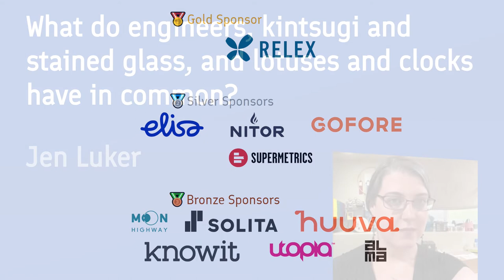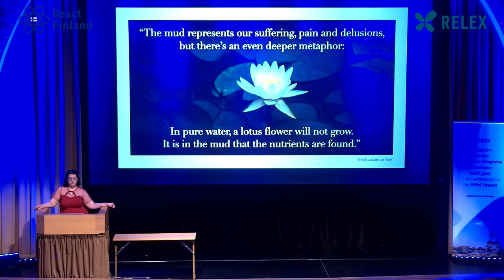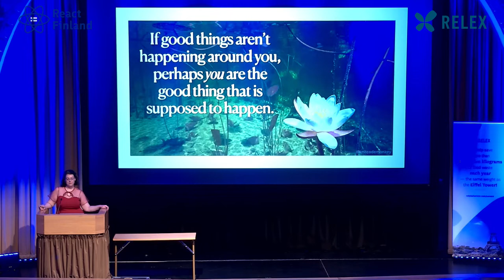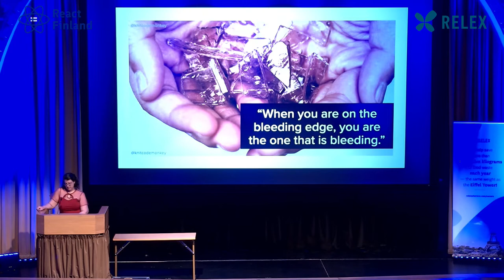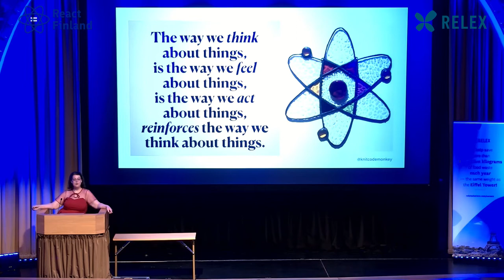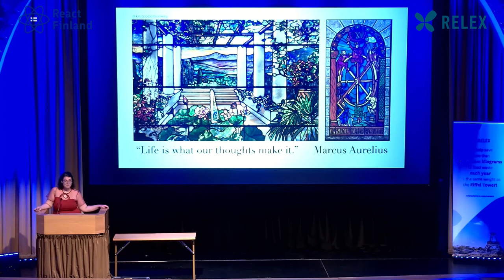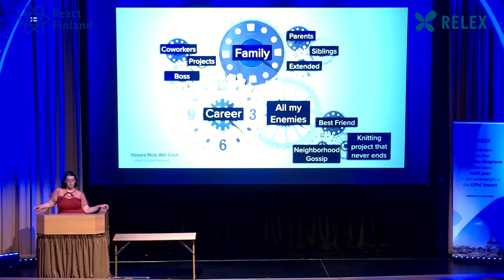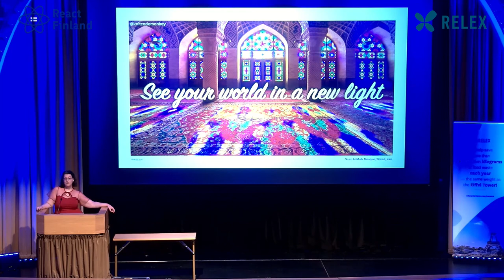Jen Luker - What do engineers, kintsugi and stained glass, and lotuses and clocks have in common?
In today's ever-evolving world, it can feel like we can't recover from the last change before the next one overwhelms us. We will travel through art, philosophy, and ourselves to see change from a new perspective. We will learn coping mechanisms to keep our mental health in check.